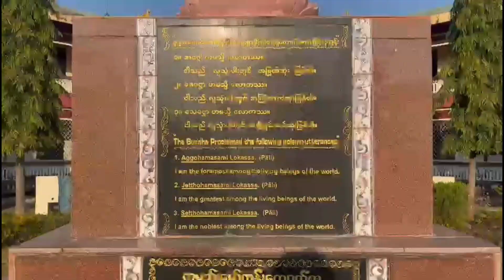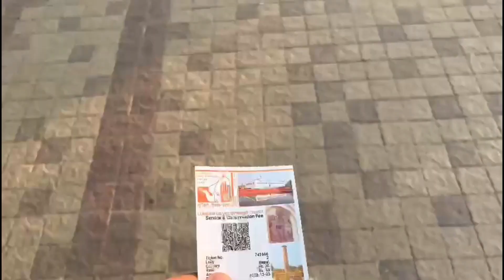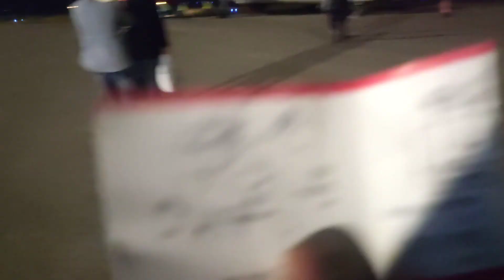Buddha's Birthplace Awaits! Explore Lumbini!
Lumbinī (Nepali: लुम्बिनी pronounced [ˈlumbini] (listen), "the lovely") is a Buddhist pilgrimage site in the Rupandehi District of Lumbini Province in Nepal. It is the place where, according to Buddhist tradition, Queen Mahamayadevi gave birth to Siddhartha Gautama at around 566 BCE. Gautama, who, according to Buddhist tradition, achieved Enlightenment sometime around 528 BCE,[3][4] became Gautama Buddha and founded Buddhism. Lumbini is one of many magnets for pilgrimage that sprang up in places pivotal to the life of the Buddha.

Lumbini has a number of older temples, including the Mayadevi Temple, and various new temples, funded by Buddhist organizations from multiple countries, that have been completed or are still under construction. Many monuments, monasteries, museums, and the Lumbini International Research Institute are also within the holy site. Also, there is the Puskarini, or Holy Pond, where the Buddha's mother took the ritual dip prior to his birth and where he had his first bath. At other sites near Lumbini, earlier Buddhas were, according to tradition, born, then achieved ultimate Enlightenment, and finally relinquished their earthly forms. The Government of Bangladesh is currently constructing a central Buddhist Monastery in Lumbini.